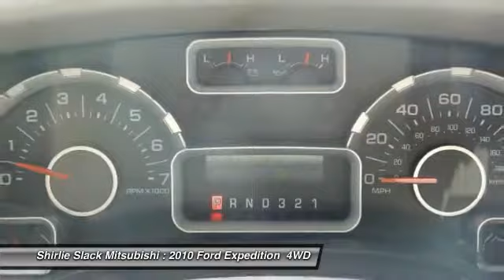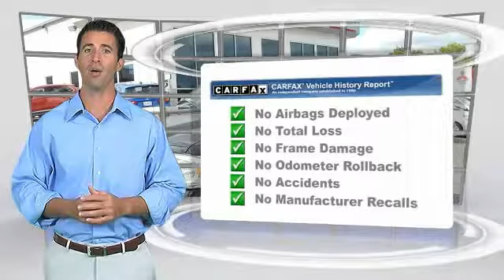2010 Ford Expedition Fredericksburg VA 68564H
2010 Ford Expedition XLT 4X4

Excellent Condition, CARFAX 1-Owner, ONLY 63,028 Miles! Rear Air, 4x4, Running Boards, iPod/MP3 Input, Flex Fuel, SKID PLATES, HD TRAILER TOW PKG, STONE, CLOTH FRONT CAPTAINS CHAIRS, Aluminum Wheels, Trailer Hitch AND MORE! KEY FEATURES INCLUDE: 4x4, Rear Air, Running Boards, Flex Fuel, iPod/MP3 Input. MP3 Player, Rear Seat Audio Controls, Privacy Glass, Keyless Entry, Child Safety Locks. OPTION PACKAGES: HD TRAILER TOW PKG: class IV hitch receiver, wiring harness w/4-pin & 7-pin connector, HD aux trans oil cooler, HD radiator, electronic braking wiring kit, SKID PLATES: front, transfer case, fuel tank, STONE, CLOTH FRONT CAPTAINS CHAIRS. Ford XLT with Tuxedo Black Metallic exterior and Stone interior features a 8 Cylinder Engine with 310 HP at 5100 RPM*. Non-Smoker vehicle, Local Trade. EXPERTS REPORT: Edmunds.com's review says With its exceptionally roomy seating, polished road manners and solid towing capability, the Ford Expedition is an attractive choice for large, active families.. 5 Star Driver Front Crash Rating. 5 Star Driver Side Crash Rating. Approx. Original Base Sticker Price: $38,500*. MORE ABOUT US: We are a family owned and operated sales and service facility.Our family has been serving the automotive needs of the Fredericksburg community for over 48 years. We offer competitive financing, second chance Financing and a full service department, servicing all makes and models. Thank You! Horsepower calculations based on trim engine configuration. Fuel economy calculations based on original manufacturer data for trim engine configuration. Please confirm the accuracy of the included equipment by calling us prior to purchase.